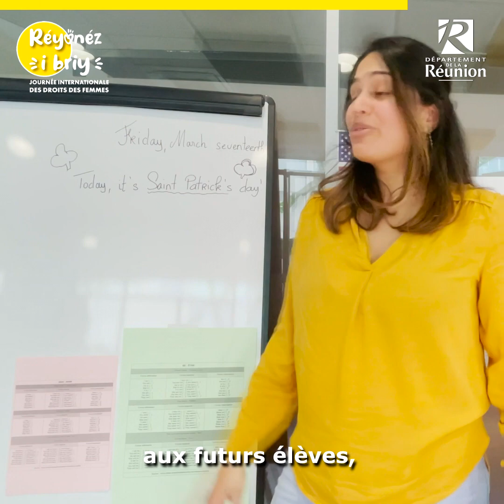Joanna Robert – Professeur d’Anglais – Réyonéz i briy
Rencontre avec Joanna, Professeur d’Anglais dans un collège à Champs-sur-Marne. Elle souhaite transmettre sa passion pour cette langue à ces jeunes élèves. Elle évolue en tant que femme active et également en tant que mère dans ce milieu à dominante féminine.